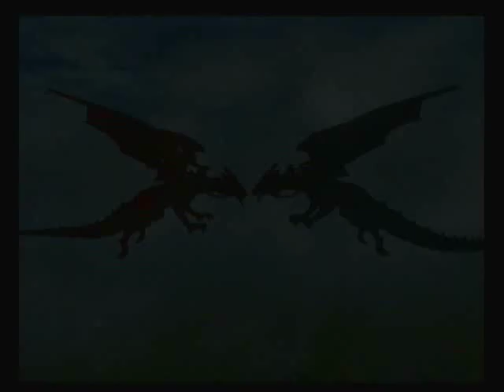Let's Play Fire Emblem: Radiant Dawn - #33. Aerial Absoluteness